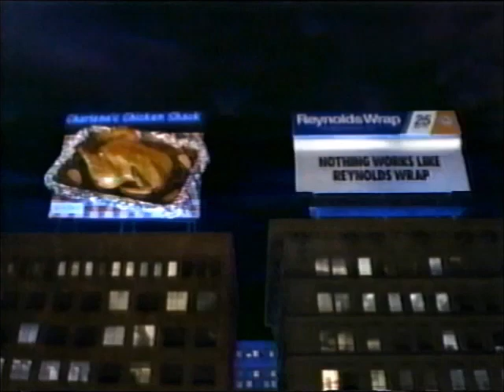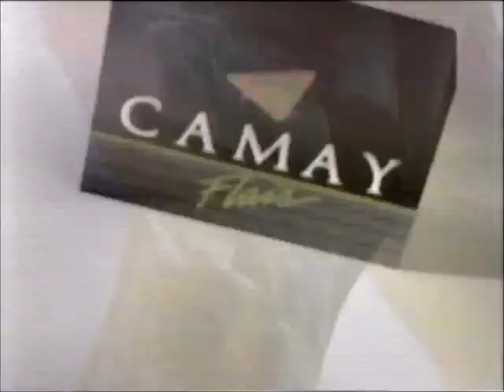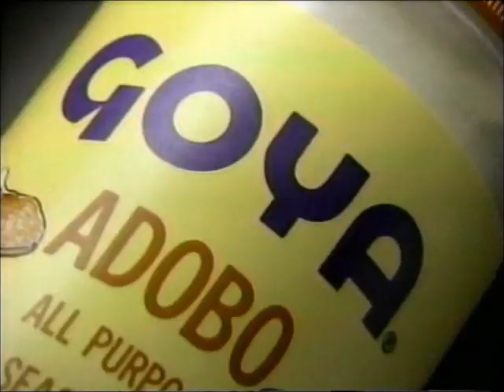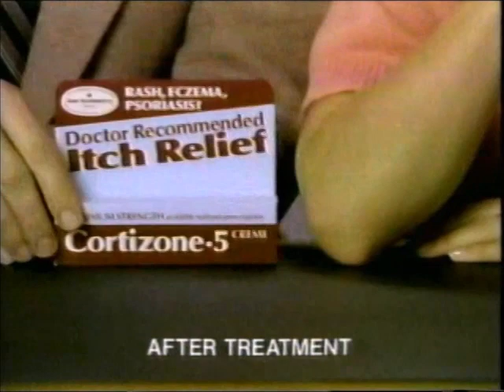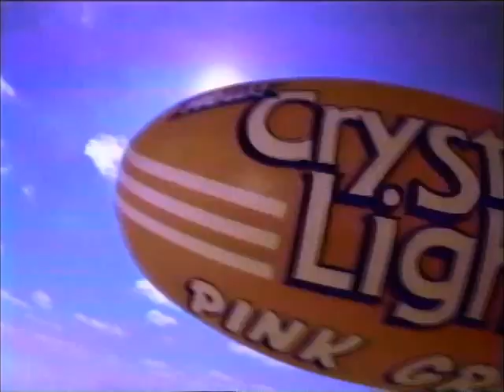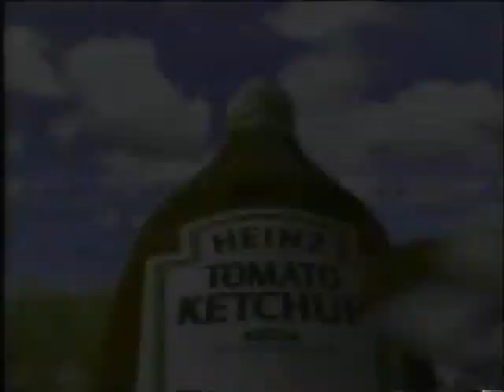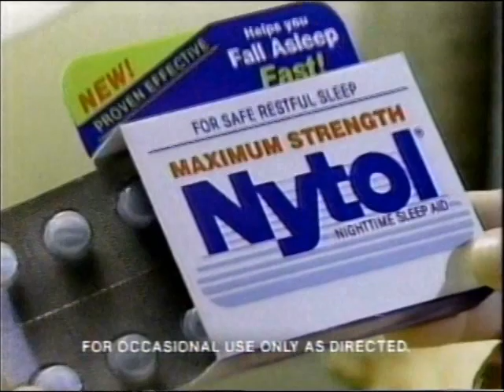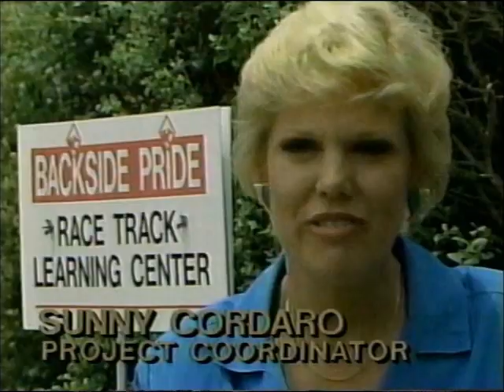WABC-TV Daytime Commercials - June 1991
Commercials airing on WABC-TV (Channel 7, New York) on June 28, 1991.